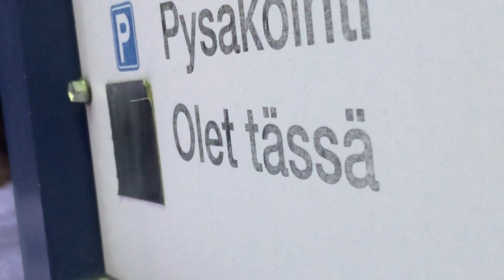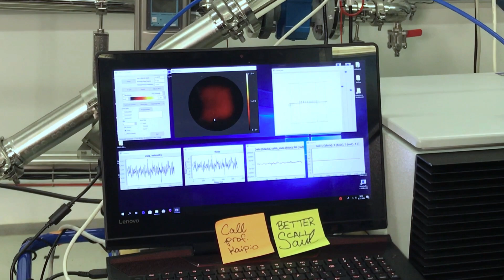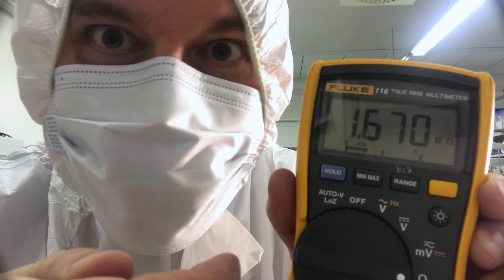Breaking Lab – Virtual tour at Process Tomography laboratory, UEF, Kuopio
This is a virtual tour at Kuopio Process Tomography laboratory, prepared for Inverse Days 2020 conference by Associate Professor Aku Seppänen from Department of Applied Physics, University of Eastern Finland, Kuopio. The tour gives information on the equipment and applications of the laboratory, but it’s also kind of a mystery movie – and a tribute to TV series Breaking Bad.